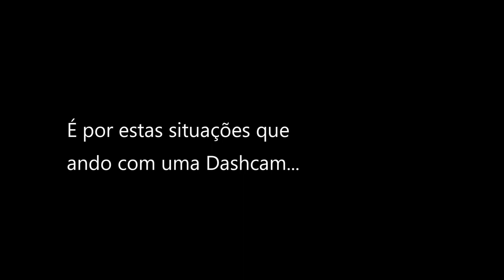Típico condutor arrogante.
Típico condutor arrogante, entra na faixa errada, fica irritado por alguém estar a ocupar a faixa para onde ele quer ir, invade o distância de travagem dos outros e ainda acha que tem razão!
Se não fosse um risco para a sociedade era hilariante...